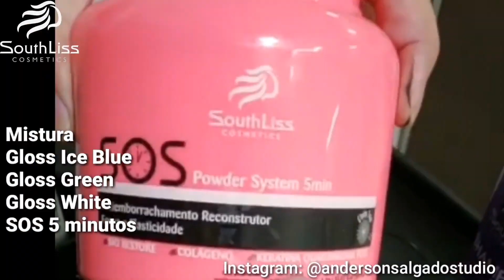MECHAS CINZAS AINDA É MODA?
Adquira os produtos SouthLiss

Veja támbem essa técnica imperdiavel ( CORREÇÃO DE COR )

Adquira o curso completo com várias técnicas.
Ou escolha a técnica que mais gosta!

Entre em contato no link abaixo